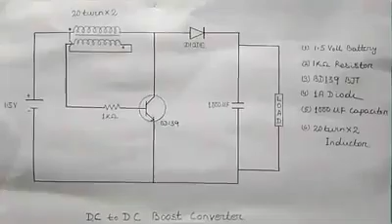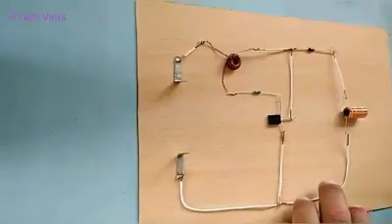How to make a Boost Converter(1.5v to 6.5v)...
How to make a Boost Converter  in simple way.
Hi this is Rashmi from R Tech Virus. In this video, I want to show you how can  make a Boost Converter easy way.
Can check these videos:-
Thanking you!